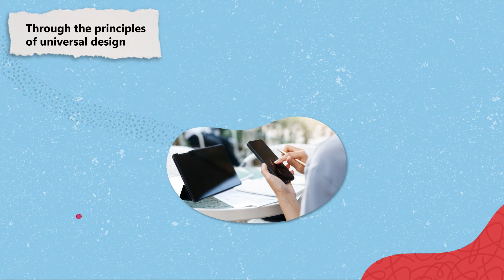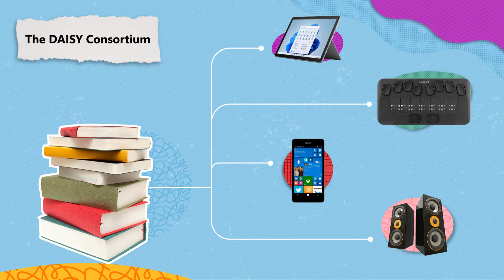Lesson 6_40: AI and Accessibility – Creating an Inclusive Digital World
AI is transforming the digital landscape, making technology more accessible and inclusive for individuals with disabilities. This lesson explores real-world examples, such as AI-powered Braille literacy tools, neurodiversity employment platforms, and AI-driven book conversion apps that ensure equal access to education, work, and culture. Learn how Microsoft’s Azure AI and OpenAI are helping break barriers and create a more equitable world.